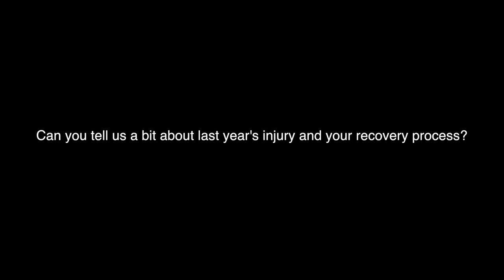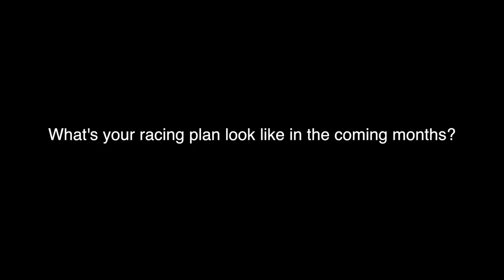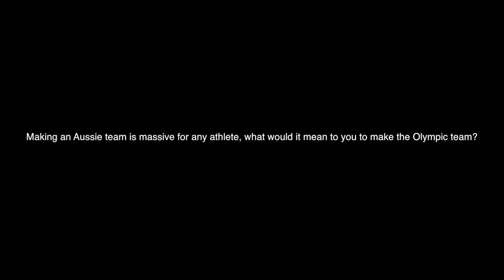Georgia Wassall Workout Any Day & Interview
Georgia Wassall is a rising star in Australian and world athletics. At 19 she is one of the most promising middle distance runner's the country has ever seen. In the World Youth Championships 2014 Wassall ran 2.02.71s, to finish third behind Margaret Nyairera Wambui of Kenya In the 800m. Wassall is hoping to gain the Olympic qualifier and represent the Aussies at the 2016 Rio Olympics. Wassall is coached by John Atterton. Video filmed at Chatswood Rotary War Memorial Athletic Field.  Music By The Passion HiFi Film produced by Runner's Tribe.